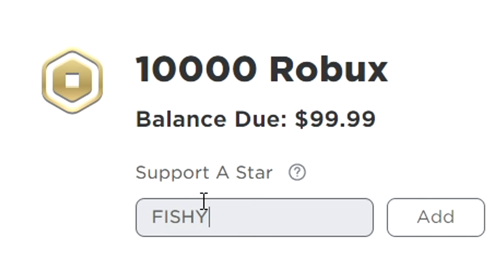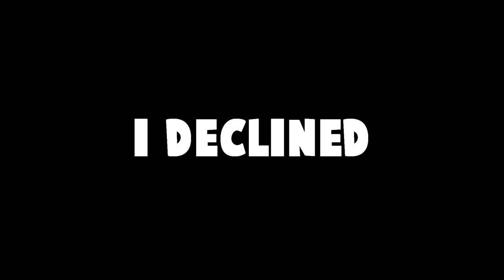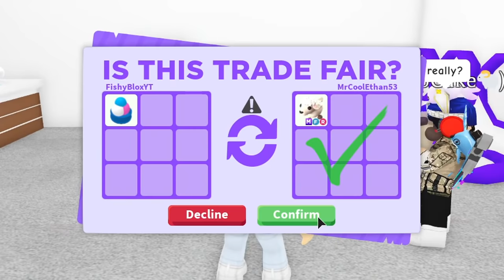I traded the 8 RAREST FOODS in Adopt Me!